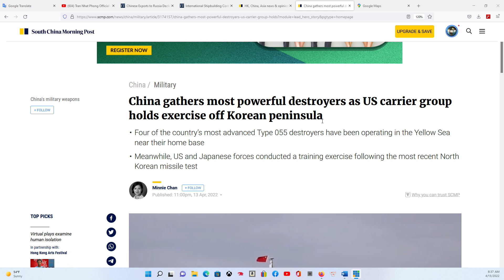HOUSTON P1 13/4/2022: Tập trân với Nhật Bản: Hoa Kỳ nhắm vào Nga hay Bắc Kinh?